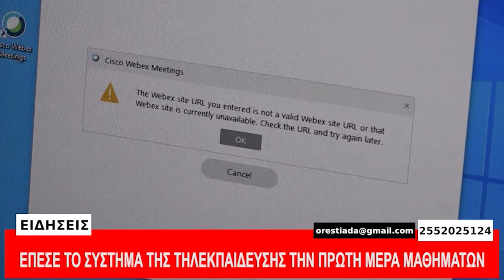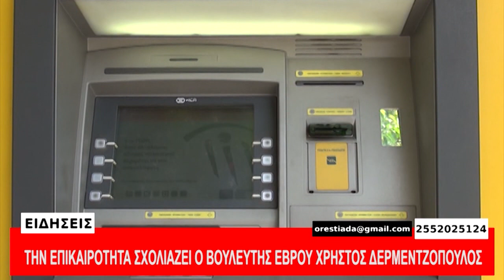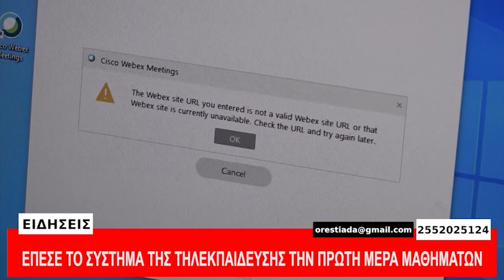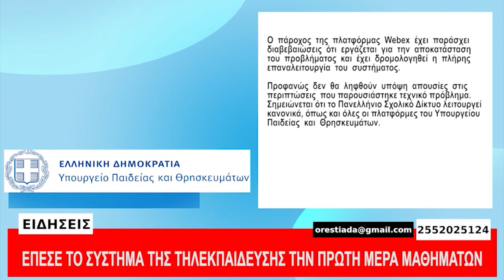ΚΕΝΤΡΙΚΟ ΔΕΛΤΙΟ 9-11-20